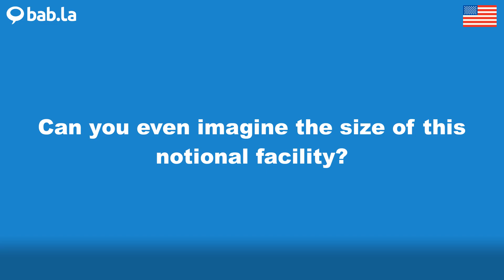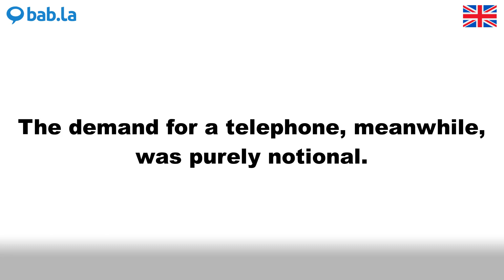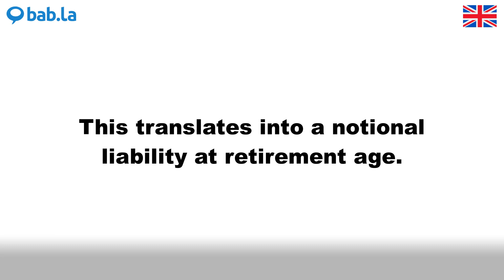NOTIONAL pronunciation | Improve your language with bab.la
Improve your spoken English by listening to NOTIONAL pronounced by different speakers – and in example sentences too. Learn and love languages with bab.la.